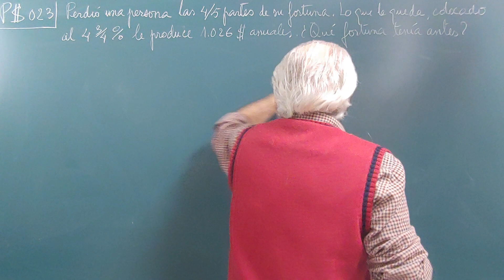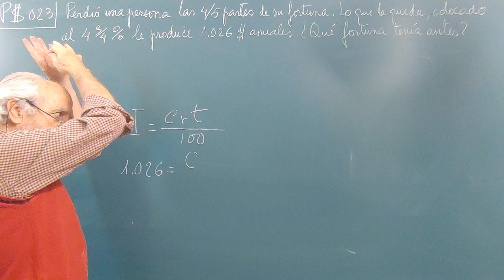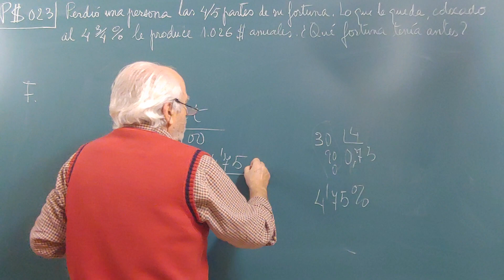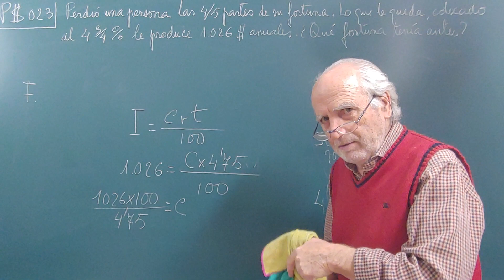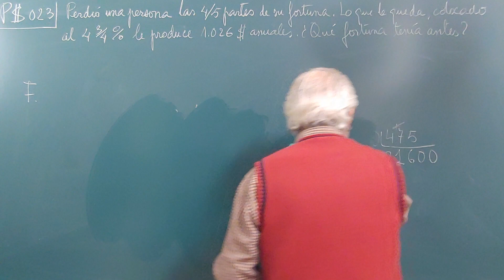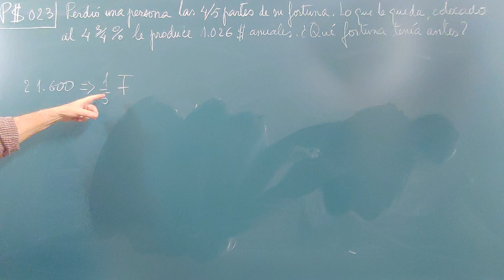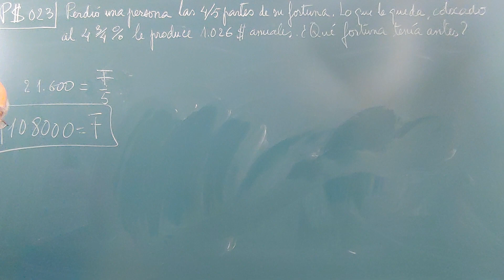P$023 FONDOS DE INVERSION